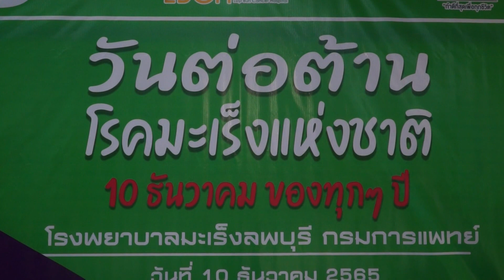โรงพยาบาลมะเร็งลพบุรี จัดงานวันต่อต้านโรคมะเร็งแห่งชาติ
วันที่ 10 ธันวาคม 2565  นายแพทย์เมธี วงศ์เสนา ผู้อำนวยการโรงพยาบาลมะเร็งลพบุรี เป็นประธานเปิดโครงการวันรณรงค์ต่อต้านโรคมะเร็งแห่งชาติ   ณ ลานกิจกรรมชั้น 2 ห้างโรบินสัน ลพบุรี  โดยแพทย์หญิงสุรัฐญา ศิริอาชากุล รองผู้อำนวยการด้านวิชาการและการแพทย์ โรงพยาบาลมะเร็งลพบุรี เป็นผู้กล่าวรายงาน      พระบาทสมเด็จพระมหาภูมิพลอดุลยเดชมหาราช บรมนาถบพิตร หรือในหลวงรัชกาลที่ 9 ทรงพระมหากรุณาธิคุณ เสด็จพระราชดำเนินทรงเปิดอาคารหลังแรกของสถาบันมะเร็ง แห่งชาติ เมื่อวันที่ 10 ธันวาคม 2511 ซึ่งเป็นหน่วยงานของรัฐบาล ในสังกัดกรมการแพทย์ กระทรวงสาธารณสุข จึงได้ถือวันที่ 10 ธันวาคม ของทุกปีเป็น "วันต่อต้านโรคมะเร็ง แห่งชาติ" มาโดยตลอด โดยมีสถาบันมะเร็งแห่งชาติและโรงพยาบาลมะเร็งภูมิภาค 7 แห่ง ทั่วประเทศของกรมการแพทย์ เป็นหน่วยงานหลักในการให้บริการด้านการตรวจวินิจฉัย และรักษาโรคมะเร็งโดยเฉพาะ ให้กับประชาชน   โรงพยาบาลมะเร็งลพบุรี เป็นหน่วยงาน ที่ประจำในส่วนภูมิภาค เห็นความสำคัญของ โรคมะเร็ง ซึ่งเป็นปัญหาสาธารณสุขของประเทศไทย โรคมะเร็งมีแนวโน้มอัตราการเกิดโรค เพิ่มขึ้นทุกปี แม้ไม่สามารถหาทางป้องกันโรคนี้ได้ 100 % แต่สามารถลดอัตราการเกิดโรค ในผู้ป่วยรายใหม่ได้
       คณะกรรมการขับเคลื่อนยุทธศาสตร์ด้านโรคมะเร็ง จึงได้จัดโครงการวัน รณรงค์ต่อต้านโรคมะเร็งแห่งชาติ ขึ้นโดยมีวัตถุประสงค์ เพื่อให้คนไทยได้ตระหนักถึง ความสำคัญในการดูแลสุขภาพ การปรับเปลี่ยนพฤติกรรม และมีทัศนคติที่ถูกต้อง ในการ ป้องกันและลดความเสี่ยงในการเกิดโรคมะเร็ง